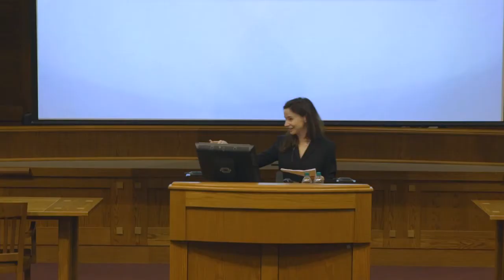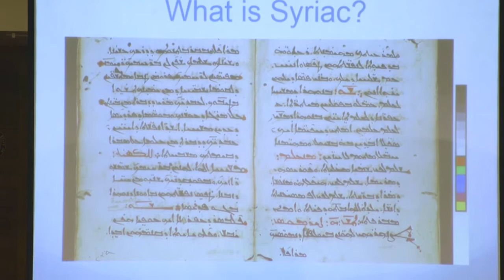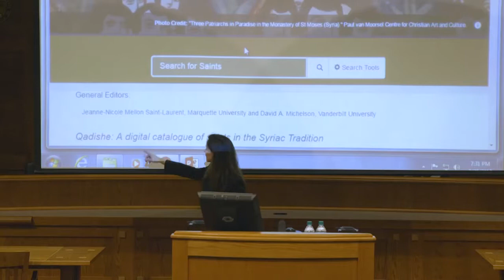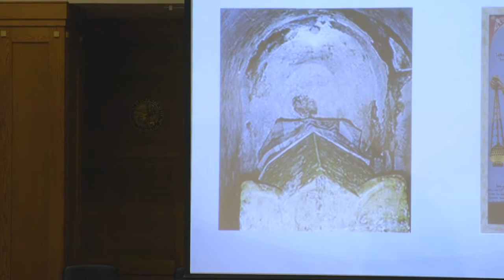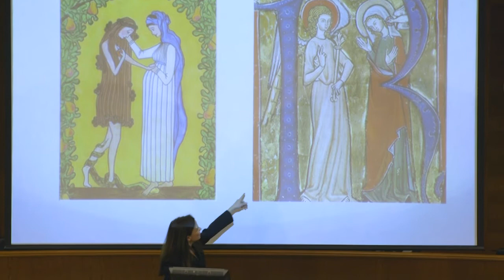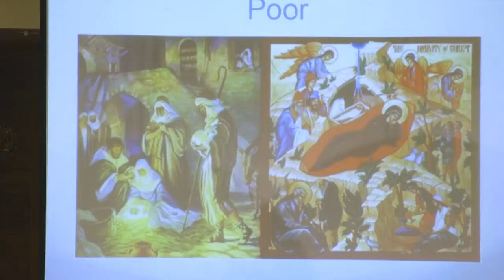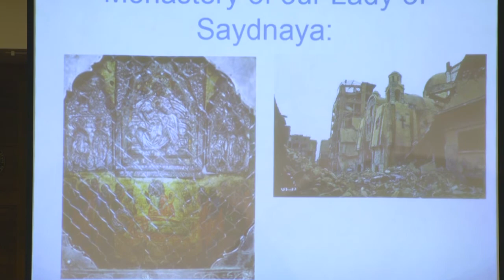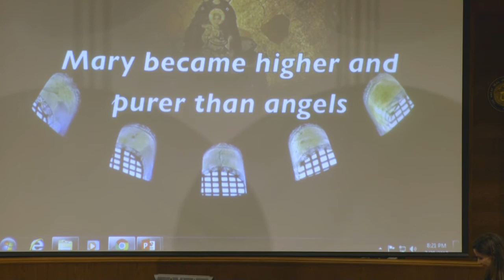Ephrem's Mary: A Poetics of Wonder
Dr. Jeanne-Nicole Mellon Saint-Laurent is Assistant Professor of Theology at Marquette University and an alumna of Gonzaga University. A specialist in Syriac Studies and Early Christianity, she earned her doctorate from Brown University and has also studied Syriac at Oxford University. Her books include Missionary Stories and the Formation of the Syriac Churches and she is the co-editor of a digital database on Syriac Saints and their Lives. Her translations from Syriac will appear in the Cambridge Edition of Early Christianity: Writings.

“Ephrem's Mary: A Poetics of Wonder,” her lecture for this series, treats the rich collection of hymns on Mary by St. Ephrem the Syrian, which all come from his exegesis of Luke. These hymns present Mary as a model of discipleship, a philosopher, and the first to recognize and adore the mystery of Christ's person.